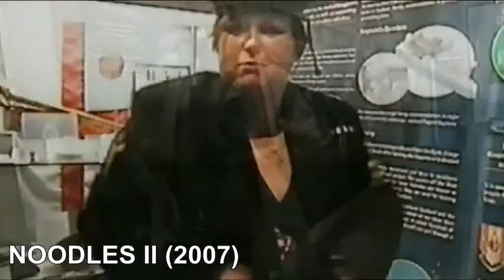TOM LAW WRETHMAN & PAUL LAWSON INTERVIEW (2014)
We have been friends for a long time and I think it shows in our work  and after 13 years we finally give an interview on all our work together and solo stuff.   From BOGUS 1 & 2. DAD IN CUMBERNAULD. NOODLES 1 & 2  THE CRAZY BOYS  BUDDIES (TV and Movies) DAD IN AMERICA and much more